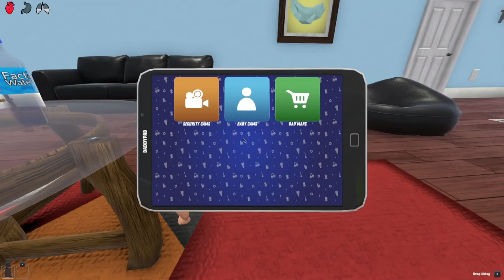MOMMY POOPS ON BABY 100 TIMES!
MOMMY POOPS ON BABY 100 TIMES!  (Who's Your Daddy?)